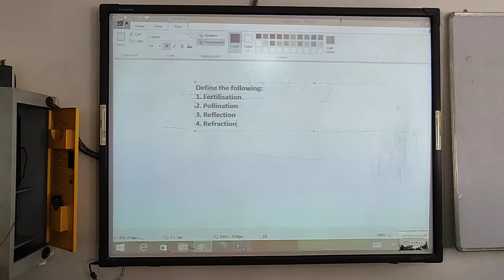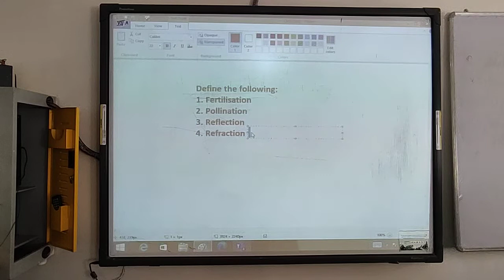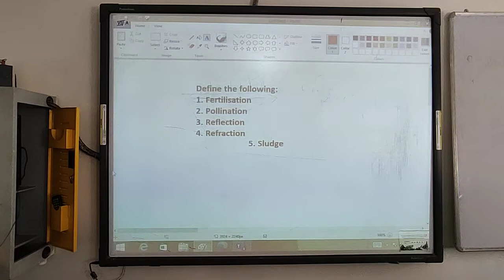Class 7 Science Revision